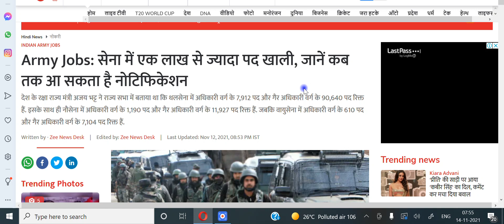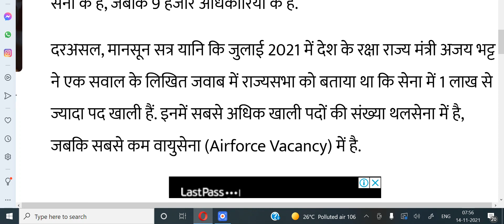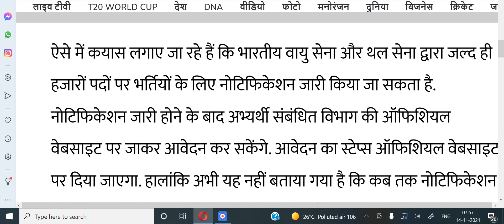अब जल्दी होगा पेपर और भर्ती || सेना में 1लाख से ज्यादा पद खाली ||Army Vancany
army rally bharti senabharti2021 senabharti2022 sennewbharti senagd bharti

2, army relation bharti 2022, ranikhet army bharti 2022, krc relation bharti 2022, amethi army bharti 2022 bareilly army bharti 2022, up army bharti